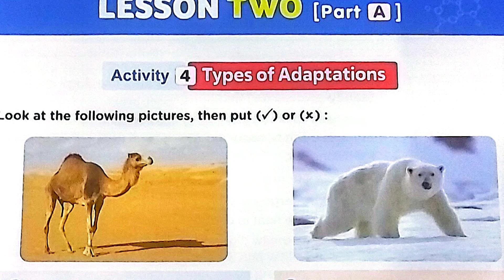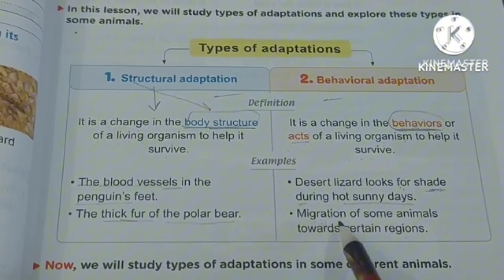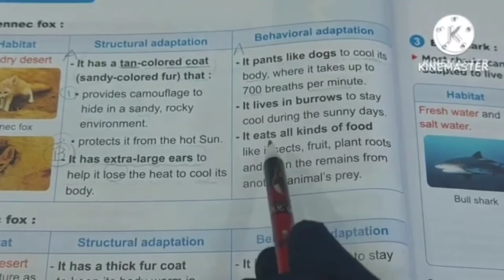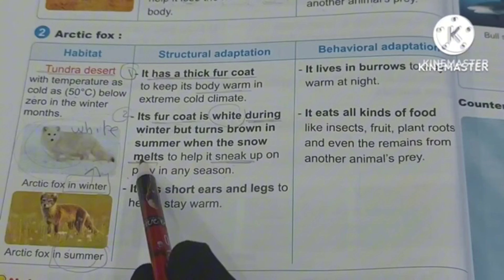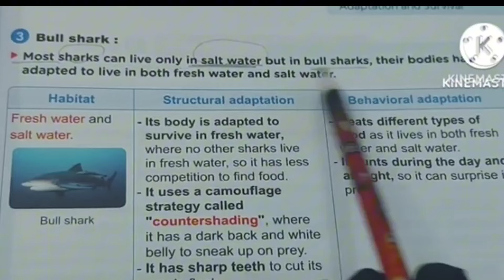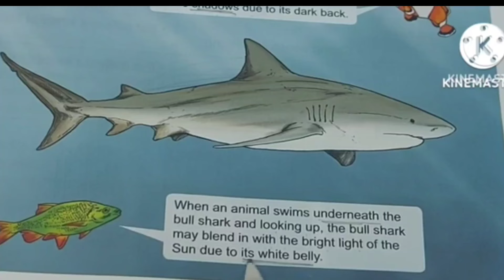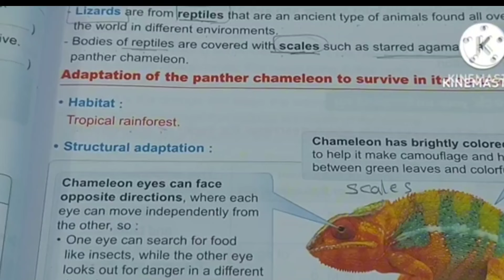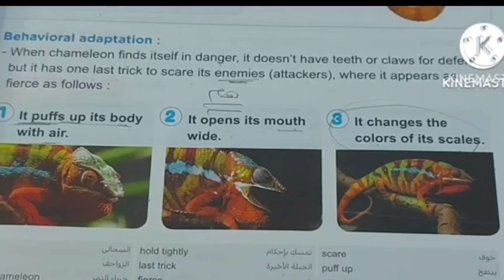ساينس 4/ concept 1.1/ lesson 2/ part A/ المعاصر 2025